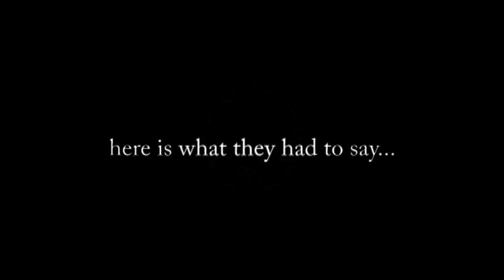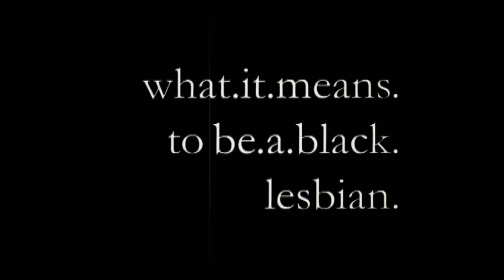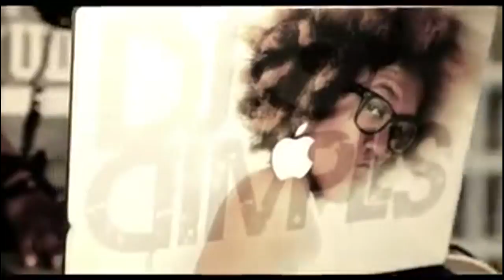The Social Life Womyn